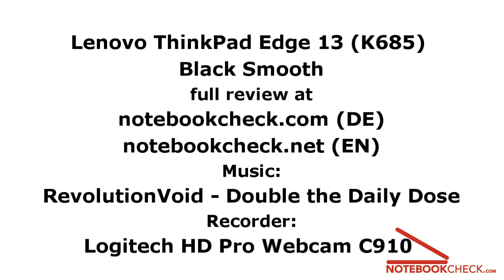Lenovo ThinkPad Edge 13 (K685) Black Smooth HD Video-Preview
Preview of the Lenovo ThinkPad Edge 13 (K685) Black Smooth and part of an extensive review of the laptop (EN).